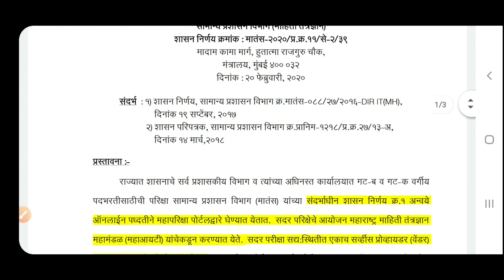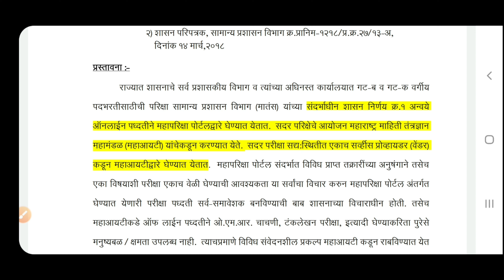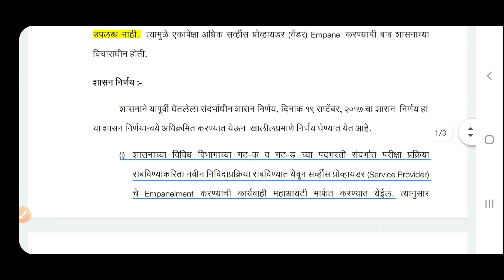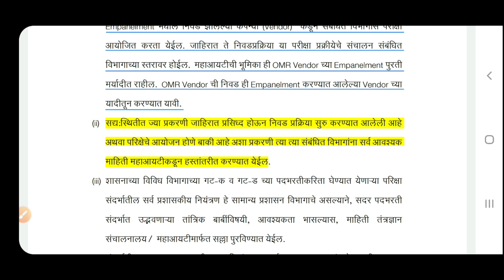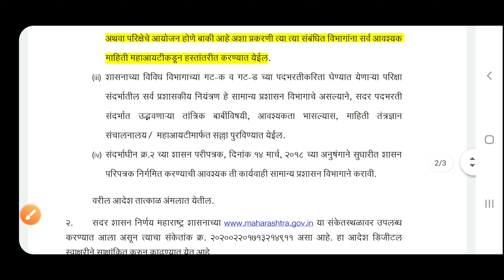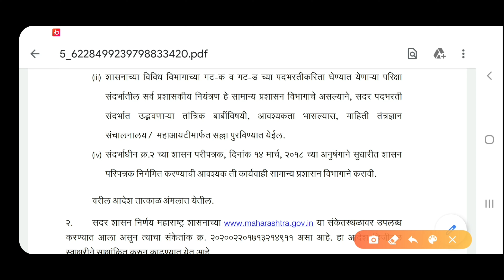महापरीक्षा पोर्टल बंद की दुरुस्ती ??MAHAPARIKSHA PORTAL NEW GR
महाराष्ट्र शासन निर्णय महापोर्टल मध्ये दुरुस्ती करणेबात याचे सम्पूर्ण स्पष्टीकरण...स्पर्धा परिक्षार्थींनो अभ्यासाला लागा...